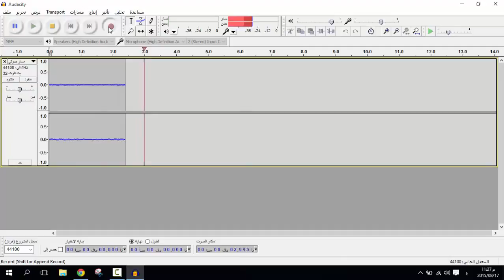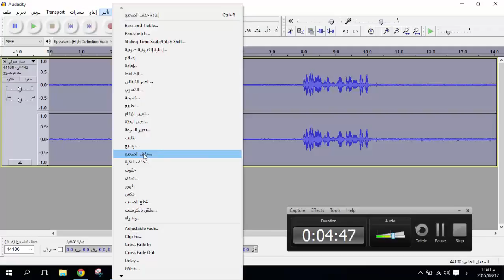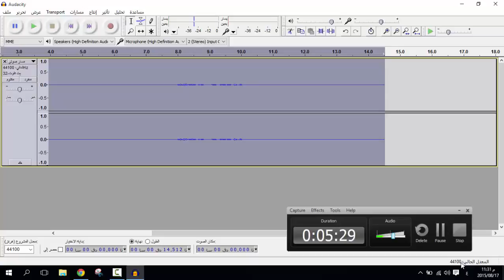الحلقة 247 إزالة الضجيج من التسجيلات الصوتية بطريقة إحترافية وسهلة